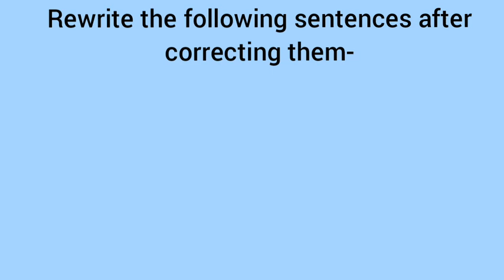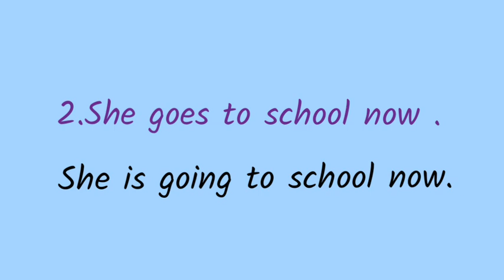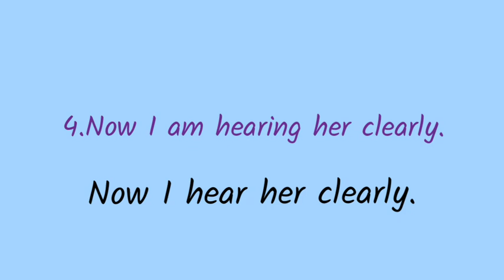Practice Exercise Of English Grammar (Editing) Part 7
This video is on a practice exercise of English grammar.I  hope you will find it useful.

Keep learning!